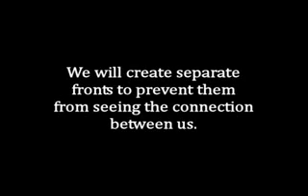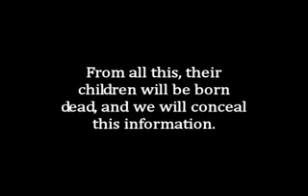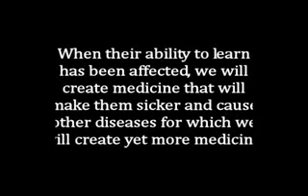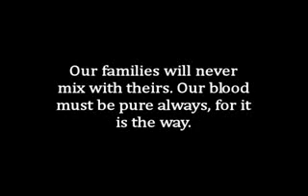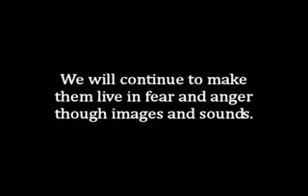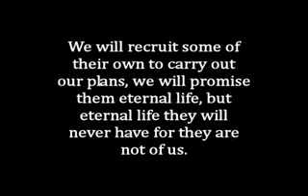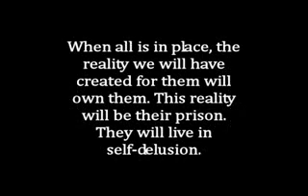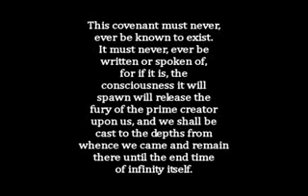The Secret Covenant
The Secret Covenant, It appears to be the blueprint for a master conspiracy to dominate the world.